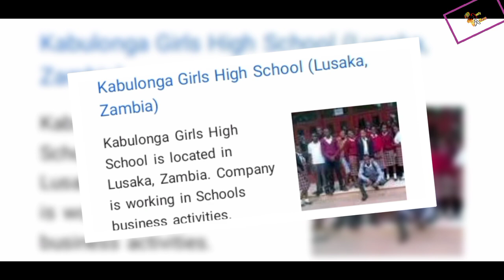O ÚLTIMO DIA DE LILY TEMBO ( Lily T) - Ela se foi Cedo Demais